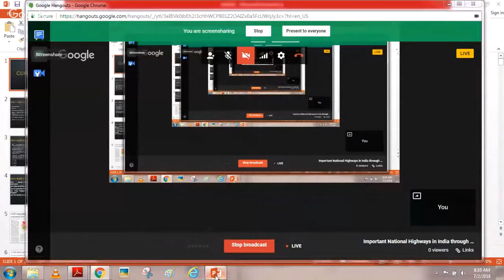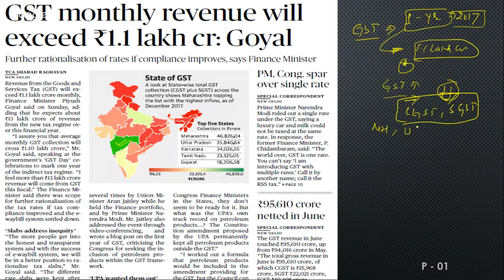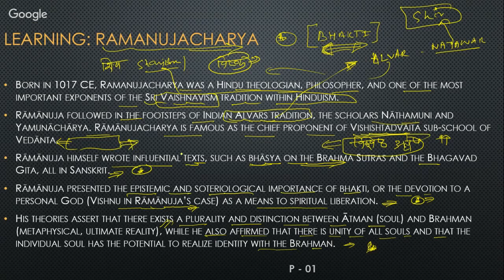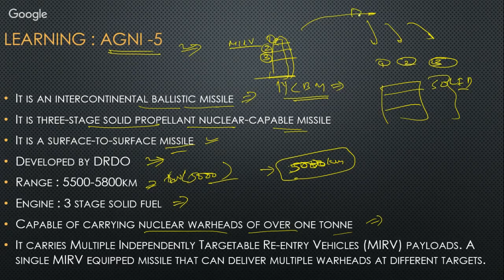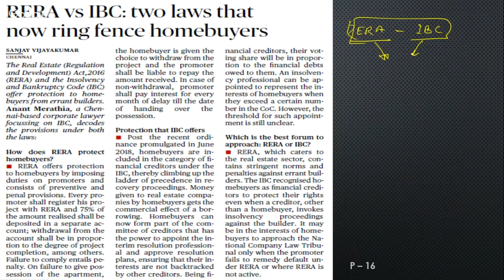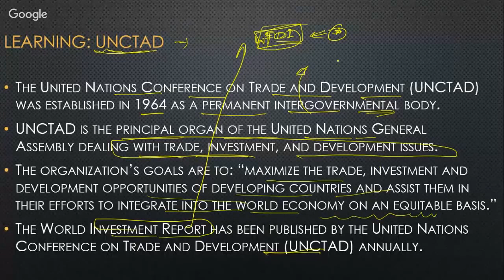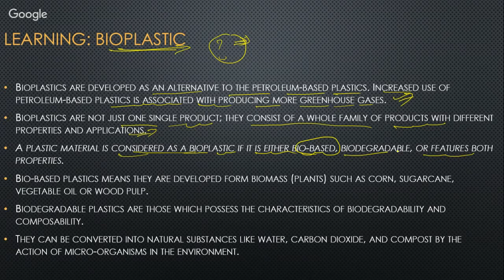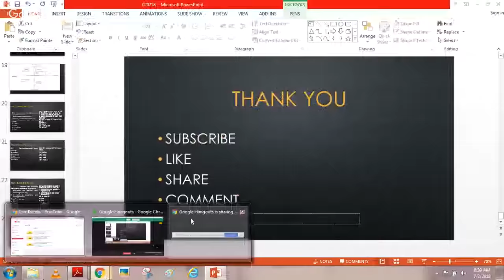8 00 AM - CURRENT AFFAIRS 2nd July, 2018 / UPSC / SPSC (All state PSC)/ SSC - Ram Bishnoi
By - Ram N Bishnoi

8 00 AM - Current affairs
9 00 AM - The Hindu Editorial Analysis